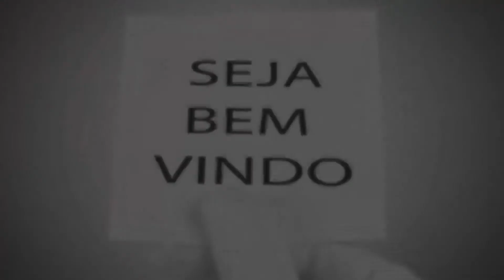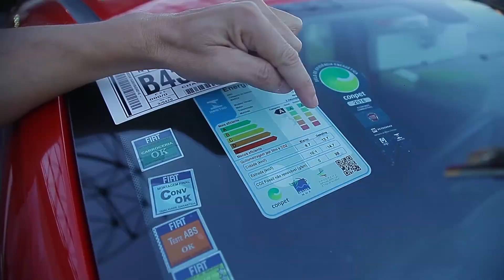1º Campeonato Brasileiro de Micropigmentação 2016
✅ Link de inscrição WORKSHOP MICRO LABIAL⤵

TREINAMENTO TÉCNICO ONLINE E GRATUITO!

◾ No Workshop Micro Labial você vai descobrir o caminho mais rápido e seguro para se tornar referência em sua região em Micro Labial, viver da profissão e não depender de ninguém!

◾ E se você já é micropigmentadora de lábios, mas ainda não conseguiu se tornar referência, chegou a hora de conhecer os segredos da técnica perfeita e destravar de vez.

📅 De 22 a 25 de Agosto às 20h00 (horário de Brasília)